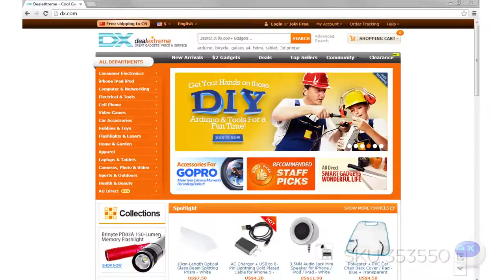Aoluguya Y4 Self-Balancing Electric Unicycle / Scooter Bicycle Wheel -- DX.COM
Aoluguya Y4 Self-Balancing Electric Unicycle / Scooter Bicycle Wheel

This is the third generation of the Electric Self-Balancing Bike Motor Unicycle.It is upgraded because of its super power magnetic suspension electro-mechanical engine.With this high tech engine, it gives a very good performance for cycling.

General
Brand: AOLUGUYA
Model: Y4
Quantity: 1Piece
Material: Metal + PC
Powered By: Built-in Battery
Dimensions & Weight
Dimensions: 17.72 in x 6.3 in x 15.75 in (45 cm x 16 cm x 40 cm)